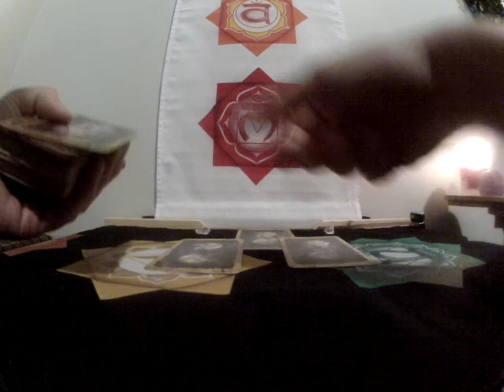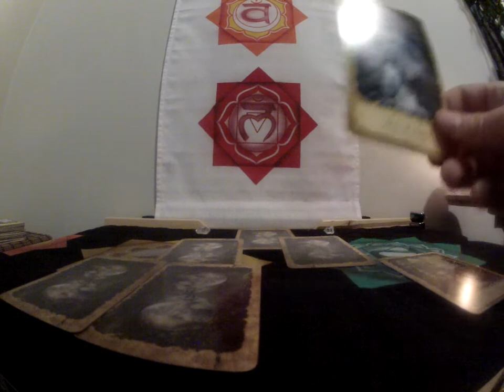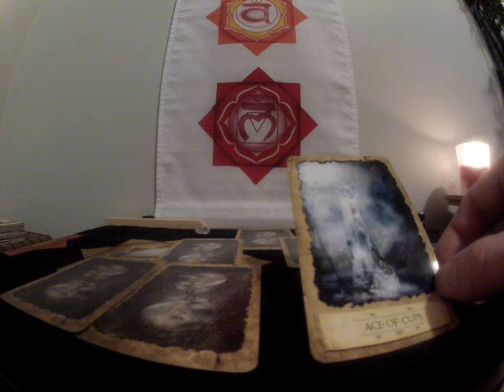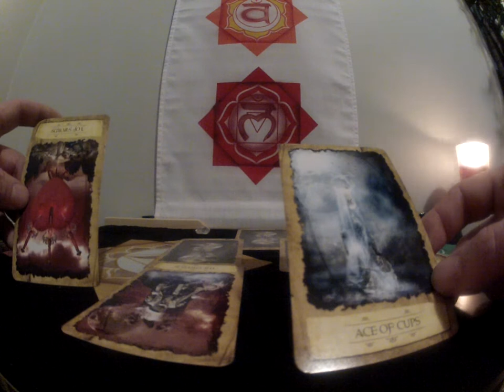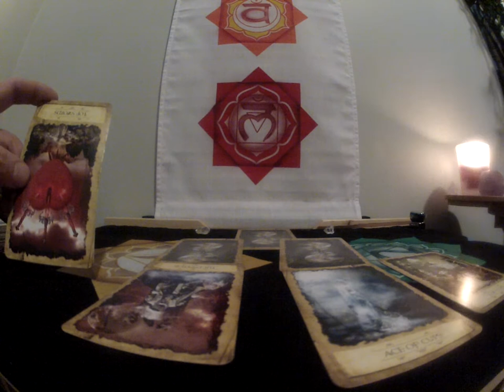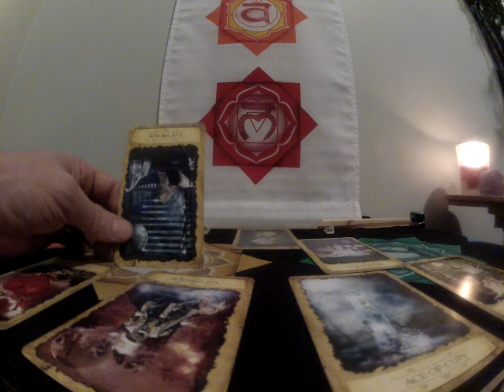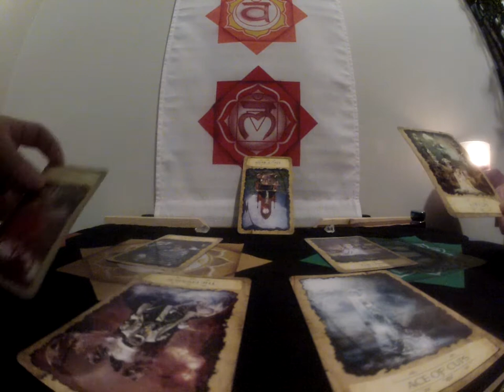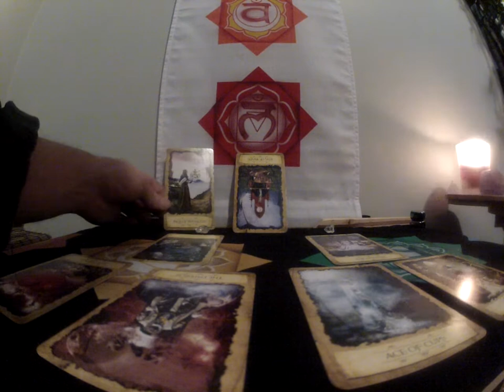capricorn weekly tarot reading Feb 6th-feb12th 2017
Thank you for stopping by. I wish you all success and joy